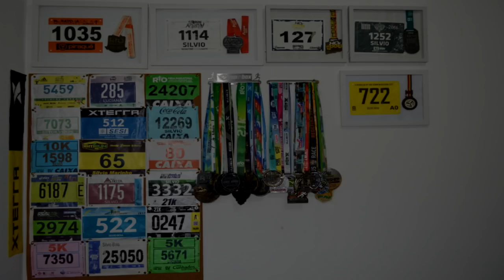QUEM VEM COMIGO NA PREPARAÇÃO - MARATONA DO RIO 2019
Faaaaaala corredores, tudo bem? Correr uma maratona não é fácil. Só treinar não adianta, precisamos cuidar da saúde e alimentação. A partir de hoje vamos mostrar Dr Caio e a Nutri Kerolyn da Care Club que vão acompanhar a jornada até a linha de chegada!